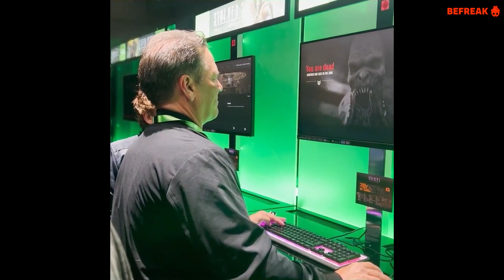S.T.A.L.K.E.R 2 огорчил фанатов, The Elder Scrolls 6 будет вехой, Ники Минаж в CoD и другие новости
Добро пожаловать на наш YouTube канал! В этом увлекательном видеоролике мы расскажем вам о самых свежих событиях в мире игр и развлечений. Поговорим о последних новостях, которые затронули игровую индустрию: от огорчения фанатов S.T.A.L.K.E.R. 2 до важных изменений в The Elder Scrolls 6.

Вы узнаете о том, какие события вызвали ажиотаж в игровом мире, и мы разберем подробности каждой новости. Кроме того, мы расскажем вам о неожиданных кроссоверах, таких как участие Ники Минаж в Call of Duty.

Присоединяйтесь к нам, чтобы быть в курсе всех актуальных новостей, обсудить их и поделиться своим мнением.

Таймкоды:
00:05 | Введение
01:00 | The Elder Scrolls 6
01:49 | Демо Stalker 2
02:36 | Материалы Stalker 2
03:35 | Ники Минаж в CoD
04:34 | Baldur's gate 3 на xbox?
05:34 | Волна увольнений